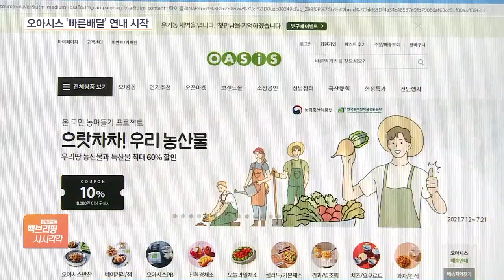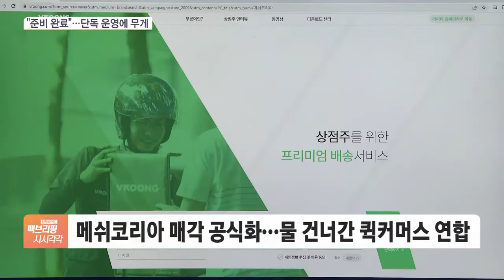'부릉, 더는 못 기다려'…오아시스, 퀵커머스 연내 강남권부터 시작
[앵커]

새벽배송 업체인 오아시스마켓이 연내 강남권부터 '빠른배달', 즉 퀵커머스 사업을 시작할 것으로 보입니다.

당초 배달대행 플랫폼 '부릉'의 운영사와 합작법인을 세웠지만, 상황이 여의치 않자 단독으로라도 사업을 시작하는 쪽으로 가닥을 잡았습니다.

정보윤 기자, 오아시스마켓은 새벽배송위주였는데 주문하면 몇 시간 내 배달하는 '빠른배송'도 곧 한다는 거군요?

[기자]

네, 오아시스마켓은 올해 안에 강동과 송파, 강남권부터 퀵커머스 서비스를 시작하는 방안을 검토 중입니다.